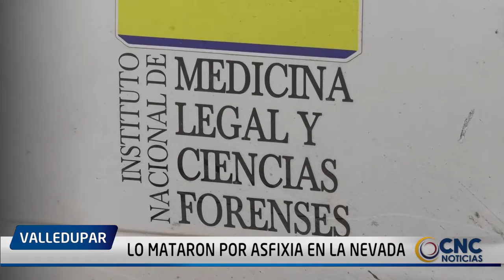LO MATARON POR ASFIXIA EN LA NEVADA